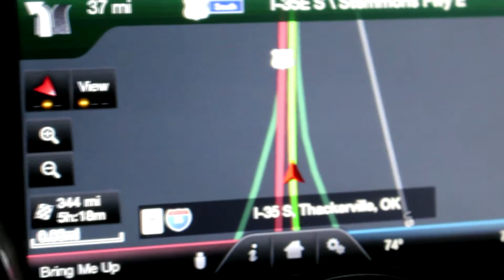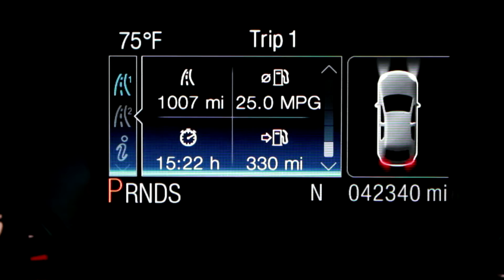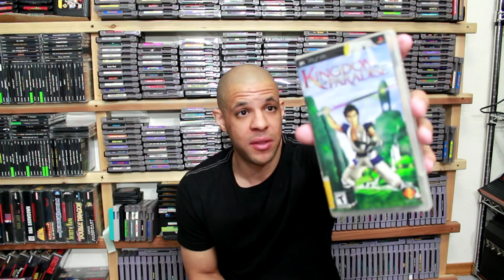Retro Palooza Houston 2016: The Experience + Dick Ups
I go to my first video game convention, Retro Palooza Houston, and shoot the shit with some YouTube gamying personalities and buy mediocre games.  Hooray!

 - "Dubstep"
 - "Pyschedelic"
 - "Happiness"
 - "Creepy"
 -  "Love"
Panic Restaurant - Fish Stage
Bayou Billy - Action Driving
Toe Jam & Earl - Rapmaster Rocket Racket
NBA Jam - Team Select

Cosby clips courtesy of Dan Prosnitz Thank you!